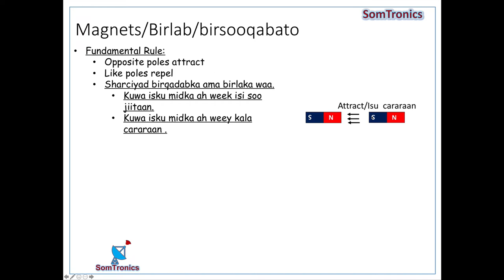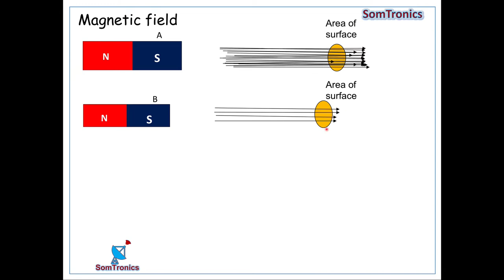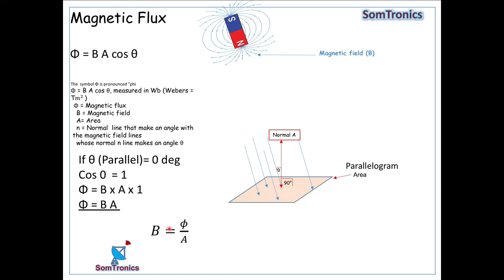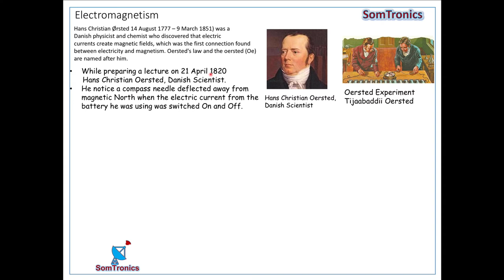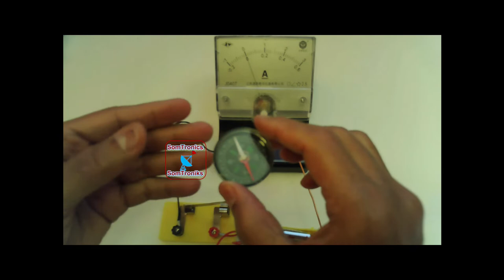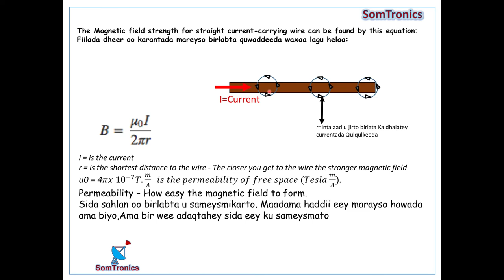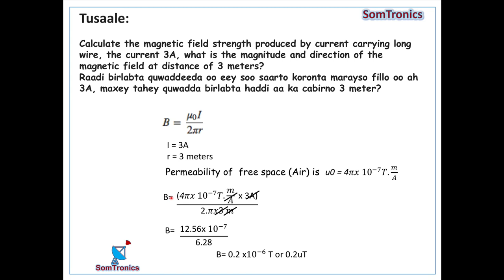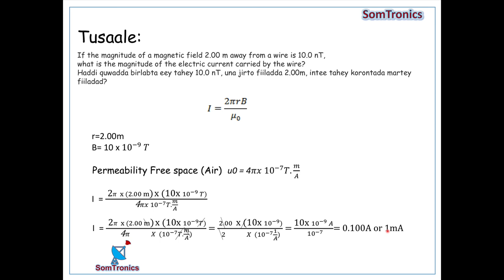Baro Electromagnetism - Birlabta ka sameysanto Korontada- Casharkii 10aad Part 1 (New Version)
Casharkaan waan soo cusbooneysiiyey, waxaan ku darey qeybta Magnetic Flux sida loo isticmaalo.

Casharkaan waxuu ku saabsanyahey Electromagnetism ama Birlabta ka dhalato korontada. Qeybtaan waa qeybtii kuwaad,  waxuu kaga hadlidoona sida eey u dhalato birlabta markii eey fiilo koronto eey marto.

Qeybta labaad waxaan kaga hadli doonaa, Inductor ama Induktarka.Qeybta sadaxaan Transformarka, AC/DC,  ugu danbeen waxaa dhisi doona Power supply InshaAllah.

This lesson is about Electromagnetism specially how current carrying wire produces magnetic field. This section is part 1 of a series of video dedicated to electromagnetism.

In the second part we will talk about Inductors, Transformers, AC/DC, and we will build a power supply based on the knowledge we learned from these videos.